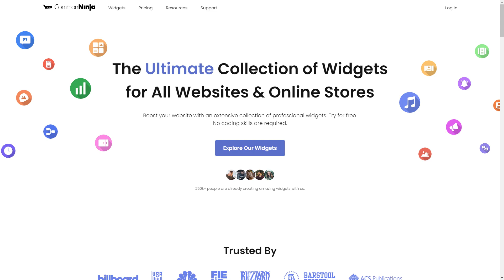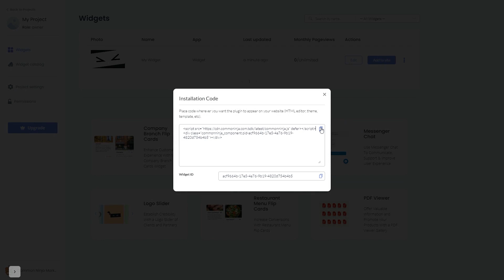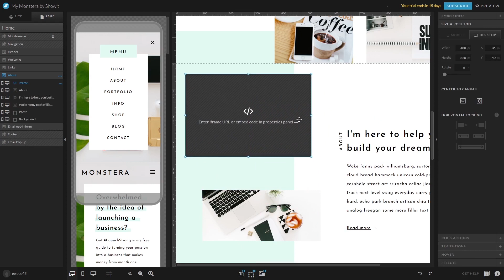How to add an Image Accordion to Showit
Common Ninja’s Image Accordion widget is a space-saving, visually stunning tool that will enable you to add lots of images to your website while saving space and adding interactivity. With it, you can add as many images as you like of your work, products, or services in an accordion-like fashion that will enable you to save space, while also showcasing the full scope of your work.

Video Timeline
00:00 About the Image Accordion widget
00:29 Creating an Image Accordion widget
00:44 Editing the Image Accordion widget
01:34 Adding the Image Accordion widget to Showit

The Image Accordion widget for Showit has a wide variety of customizable features, including:
- Accordion direction
- Different focus types
- Beautiful design
- Fully customizable